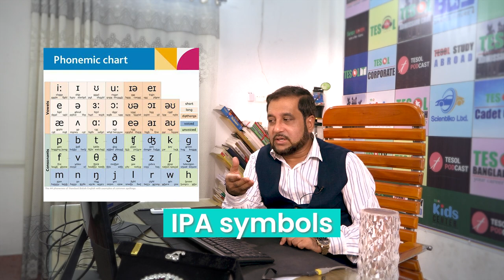ENGLISH PRONOUNCIATION | WITH MR.YEASIR | TESOL BANGLADESH